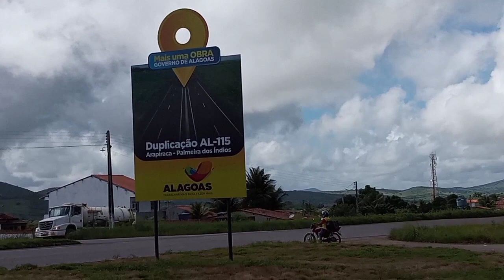06/07/21 Feira de Igaci-AL